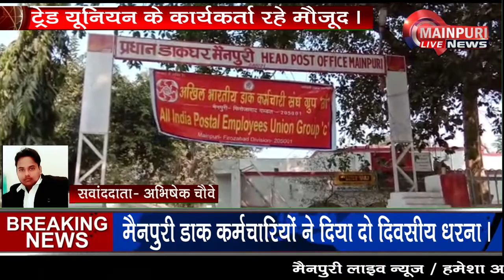अपनी मांगो को लेकर डांक कर्मचारियों ने दिया धरना